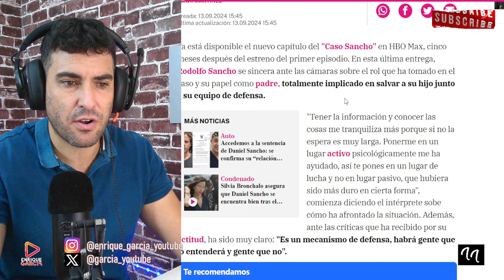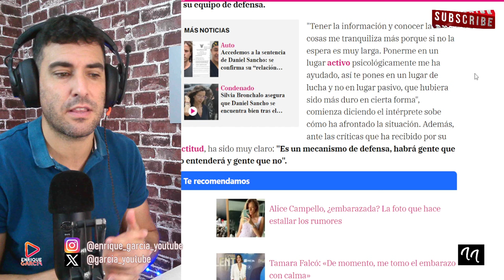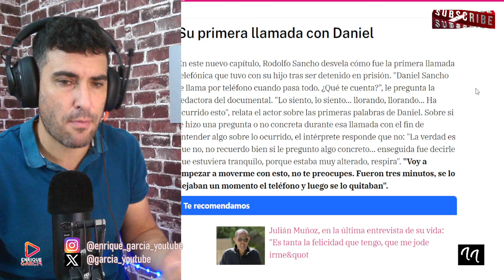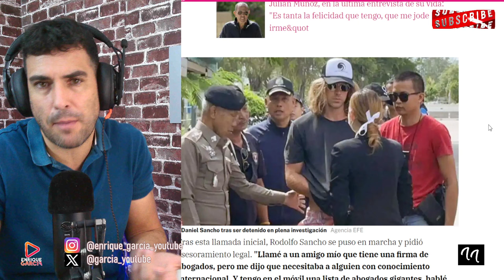FILTRAN LA PRIMERA LLAMADA DESESPERANTE DE DANIEL SANCHO A RODOLFO SANCHO, TRAS SU DETENCIÓN